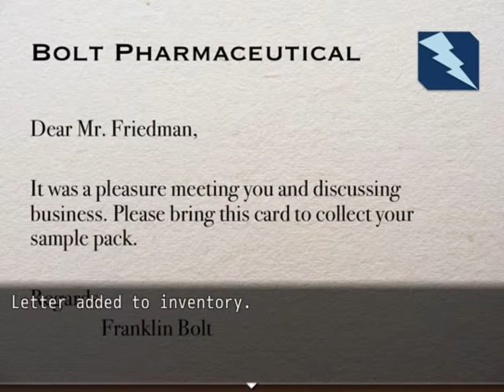Let's Play Silver Creek Falls [Chapter 2] - Part #3 Im Hause Friedman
Im beschaulichen, ruhigen Örtchen Silver Creek Falls passieren von heut auf morgen seltsame Dinge. Menschen sterben und die Polizei weiß nicht weiter. Ein Fall für Hobbydetektiv Sub!